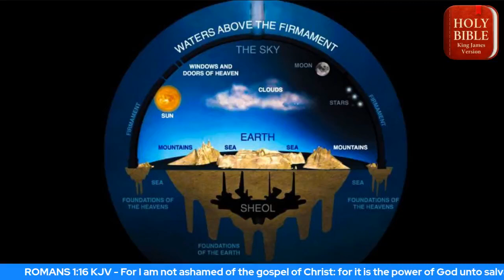KILLER WHALE - FLAT EARTH STUDIO #5